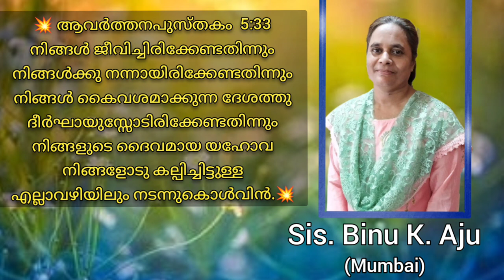Gospel Diaries / Sis. Binu K. Aju / Morning Message / 04-12-2023